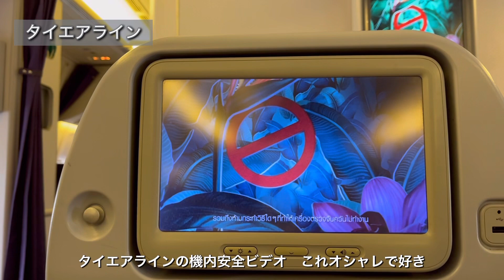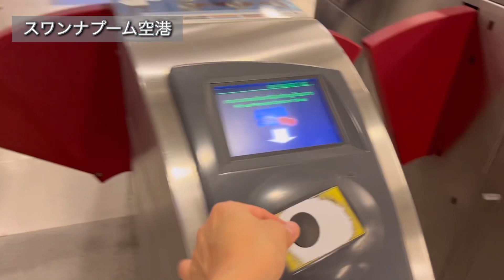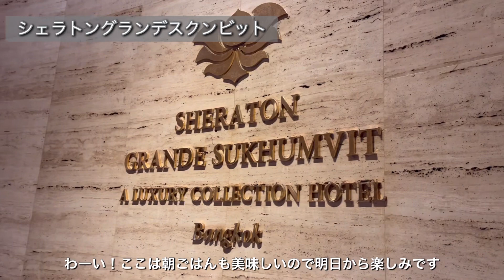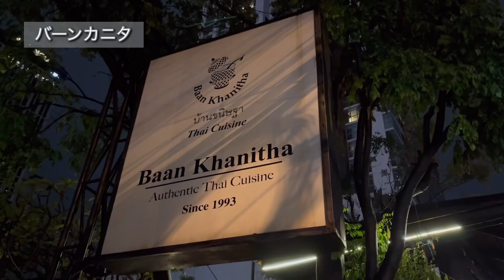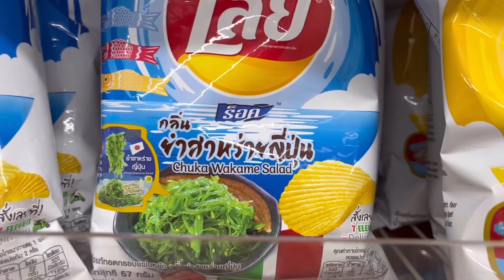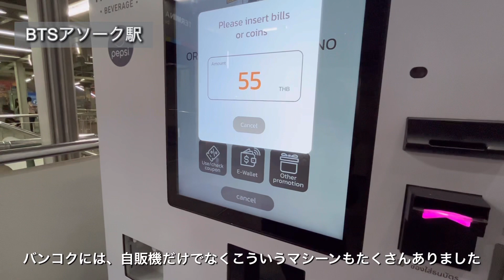バンコクVlog Day1｜🇹🇭タイで10年以上過ごした私が本気でプレゼンするよ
バンコク旅行2022年　夫婦旅Vlogです。
スワンナプーム空港からバンコク市内までの電車行き方、SIMカードが買える場所、絶品プーパッポンカリーなどご紹介

▼2022年のタイ旅行はこちら▼

【タイ旅行　便利なグッズたち🇹🇭】

📍SIMカード（5日分。通話もOK！タイNo.1通信会社のAIS回線利用で安心）

📍モバイルバッテリー（たったの92g。安くて軽くて愛用してます）

📍歩きやすい靴（私はTeva一択！下水トラップがあるので、スニーカーよりスポーツサンダルがおすすめ✨）

📍帽子（UV99％のバケットハット使ってます。手洗い可なのも嬉しいポイント✨）

📍エコバック（あの有名なやつ。超コンパクトになります）

📍ダルバ　オイルイン保湿ミスト（別名「CAミスト」✨）
韓国のCAさんの愛用品として有名なCAミスト。飛行機の中でも使えるミストです。機内の乾燥対策に必需品です。

📍【理学療法士の推薦】足指セパレーター
旅行中はたくさん歩くので、必需品。毎晩寝る前に30分つけてるだけでも疲れが取れます